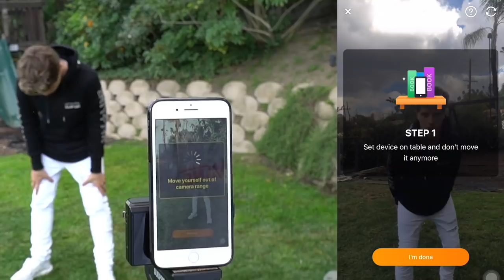Does My Brother Have a Girlfriend? (Lie Detector Test)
I didn't believe my brother about his gf so I made him take a REAL lie detector test.